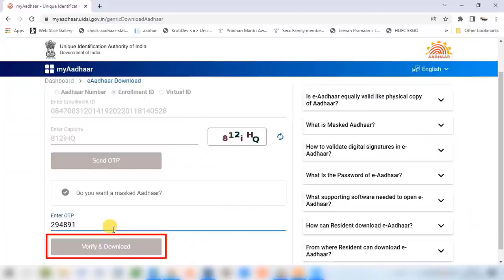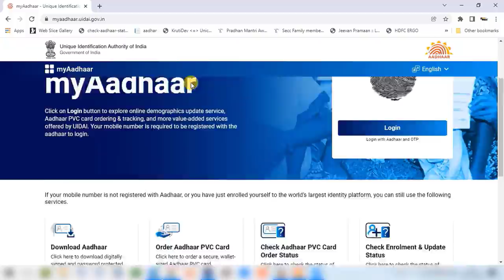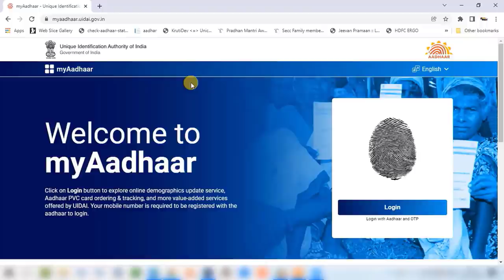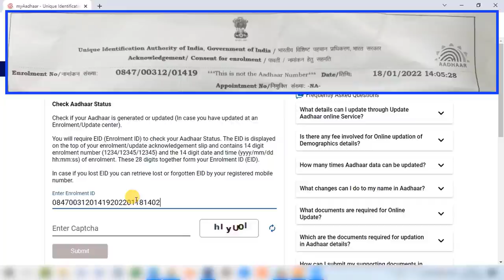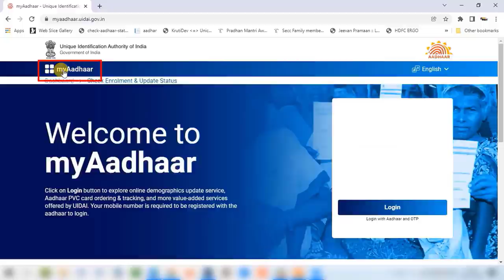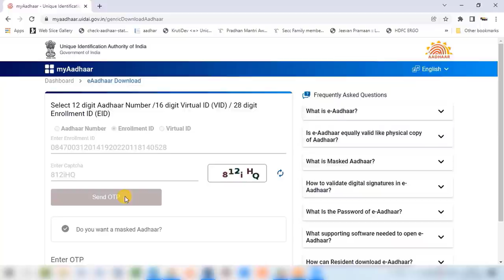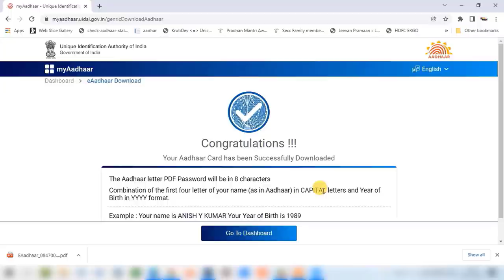पर्ची से आधार डाउनलोड करना सीखिए नए तरीके से| Adhar card download | aadhar card kaise download karen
how to download original aadhar card in enrolment slip . पर्ची से आधार कार्ड डाउनलोड करने का नया नियम.

Dosto is video me aadhar ki parchi se original aadhar card download kaise kare bataya gaya hai. how to download new aadhar in slip. enrollment no se aadhar card download kaise kare. or aadhar card download karne ki new tricks. 2022 me aadhar download ki new trick. adhar card download kaise Karen parchi se. slip se aadhar card download.

Important Link

aadhar card,
new adhar card download 2022,
aadhar download kaise kare,
आधार कार्ड कैसे डाउनलोड करें,
naya aadhar card kaise download karen,
naya aadhar card kaise nikale,
receiving se aadhar card kaise nikale,
aadhaaruid, aadhar card kaise check kare,
aadhaar card download kaise kare,
online aadhar card kaise nikale,